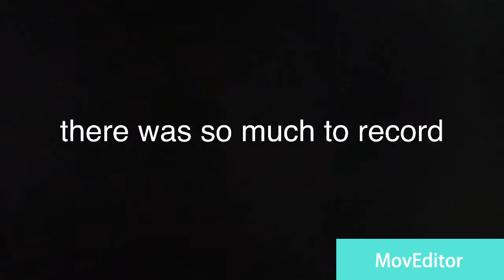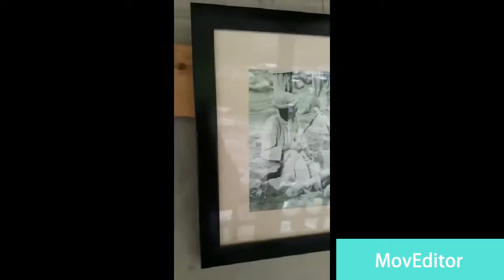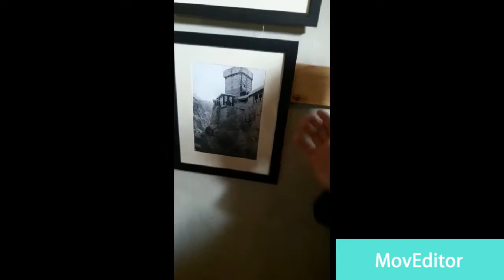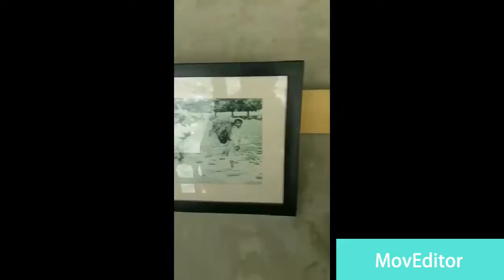Pakistan - Hunza - ALTIT FORT (1100 YEARS OLD) 2017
the history of 1000 year age of Altif fort located in Hunza valley in Gilgit-Balishtan,Pakistan of the still existence of the royal families in the world